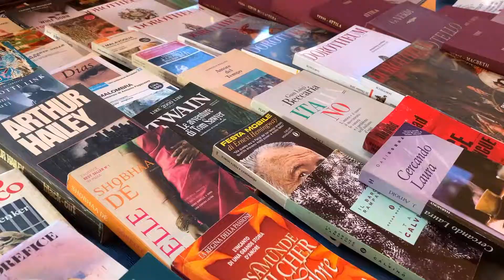Mercatino Dell'Antiquariato San Donà di Piave (VE).